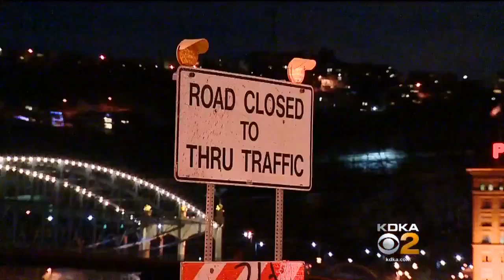Flooded Roadways Could Cause Trouble For Steelers Fans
Some roadways in downtown Pittsburgh may still be closed Sunday due to flooding, so Steelers fans may need to find some alternate ways to get to the Steelers game at Heinz Field; KDKA's Amy Wadas reports.